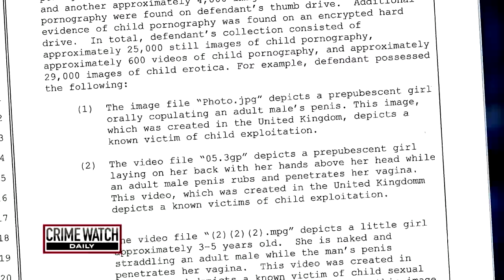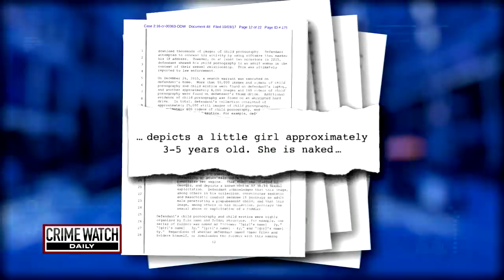Mark Salling Investigation Turns Up Thousands Of Child Porn Images - Crime Watch Daily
"Glee" actor Mark Salling enters federal court, signing a federal plea deal that will keep him from spending most of his adult life behind bars for possessing tens of thousands of images of child porn. Investigators on the case found 25,000 still images of child pornography, 600 videos of child pornography, and 29,000 images of child erotica. He even had a manual on his computer that tells adult men how to abuse little girls. Crime Watch Daily's Pat LaLama has the story.